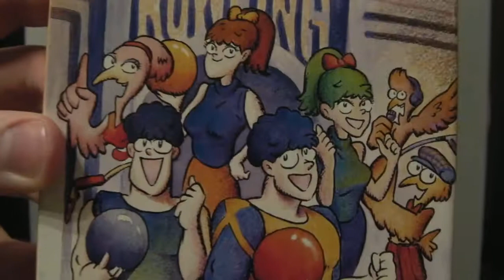Super Bowling - Let's play - Super Famicom CRT Gaming (XRGB2 Plus 31khz setup)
1992, Athena